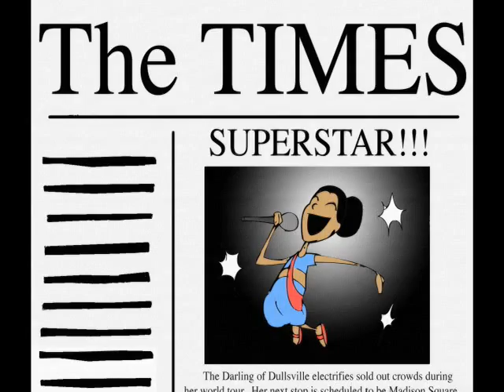Superstar! by Emezie Okorafor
Download my music on Amazon.com and iTunes!

Lyrics:

You know the thing about butterflies, they always just blow through
They never stick around after they get to know you
So, before the wind calls your name and you turn and go do
You know that you're a superstar?  well, here let me show you

Welcome to the song I wrote to lift up your spirits
Guaranteed to make your day each time that you hear it
And, I promise that your smile will make a special appearance
You think I overdid it?  I don't wanna hear it...

So, I hear it's your birthday, I hear that it's your day
It's all going your way, you're sipping on sun rays
Or maybe it's a sad day, a terrible, bad day
Your rent is overdue and your goldfish ran away

Well, either way, let's celebrate, cause Sugar ray they always say
to dance a little stranger, there you go, moving like you got a major
itch to scratch, beat's addictive like a patch
'Cause once you hear the chorus, there ain't going back

So, put a post it on your head
And make sure that you don't forget
It's good to know you

brika-bracka-soda-cracker, wrap it up and take it back
cause nothing can replace the best, knowing you we're truly blessed
Holy heck, a hole-y neck, but nevertheless, they better respect
the things you say and do, 'cause we all love you

Good or bad or in between,
I don't regret a single thing
Cause, it's good to know you

Just let your dreams and things, inspire and fire, infect, direct you
'Cause, if you can't depend on friends and family, well then who
But, after all is said, on two things you can dare depend
An ear is always hear for lending
and this song beginning is its ending

Put a post it on your head

Paparazzi, check this out,
Beyond a shadow of a doubt,

So, Brangelina, write this down
A new superstar is in town
And, I'm glad to know her

So, before the wind calls your name and you have to go do
You know that you're a superstar...